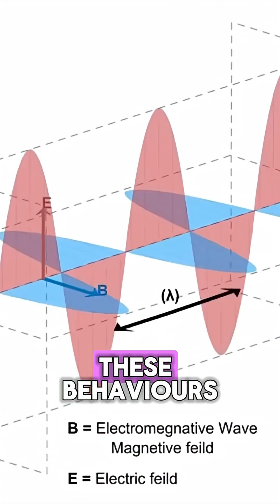How Rapid Environmental Changes Threaten Animal Survival! 🐾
In a world changing faster than ever, even the strongest animal instincts are being tested to the limit. 🦁🐦

In this video, you’ll discover:
🌱 How habitat loss confuses foraging and hunting behaviors.
🧭 Why migration patterns are disrupted by climate change.
🦠 How pollution and human interference affect sensory cues.
🔬 The hidden ways instinct fails when the environment changes too quickly.
🌍 Real-life examples of animals struggling to survive due to rapidly shifting conditions.

Survival is no longer guaranteed—nature’s ancient instincts are fragile in the face of human-driven change.